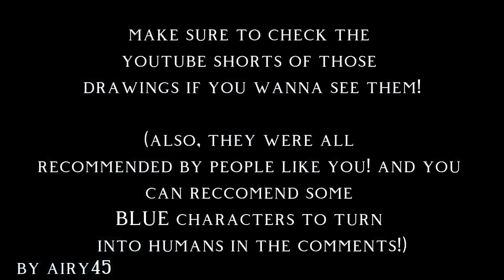BLUE characters as HUMANS?? | BLUE yt shorts compilation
yeah yeah whatever the title explains itself :p